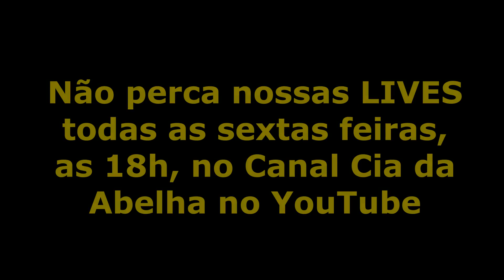ALIMENTAÇÃO DAS SUAS ABELHAS - QUANDO FAZER?